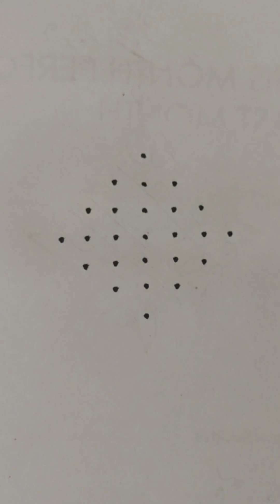Bird kolam/muggu with 7-1 dots. Using kaavi color.